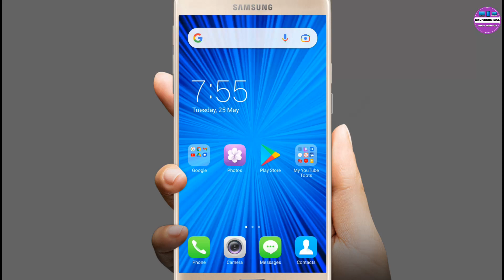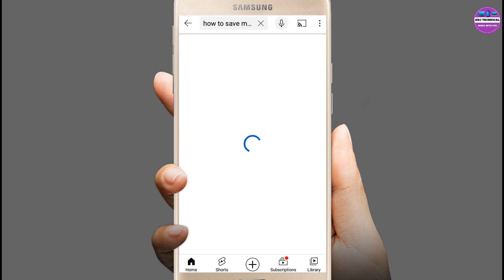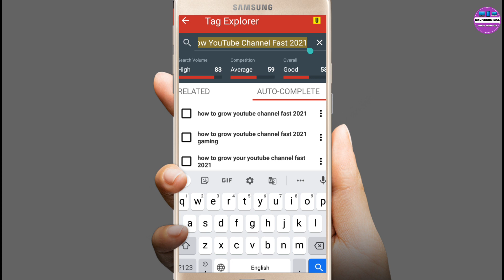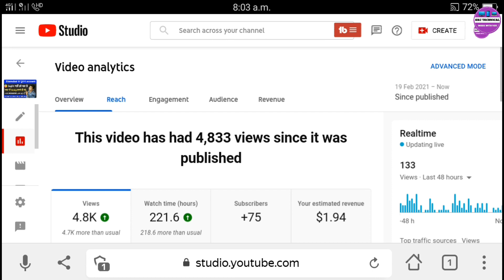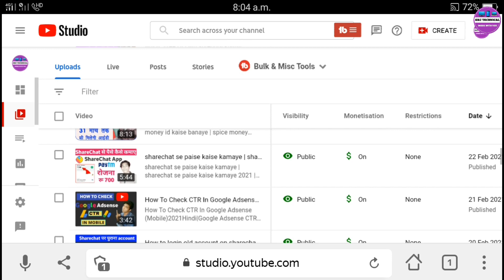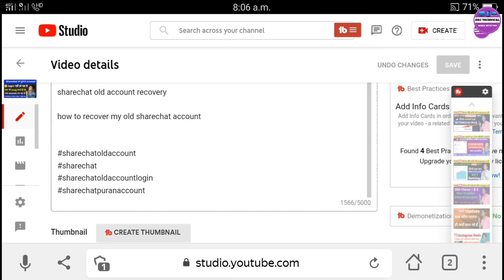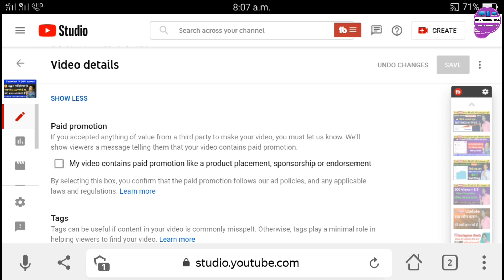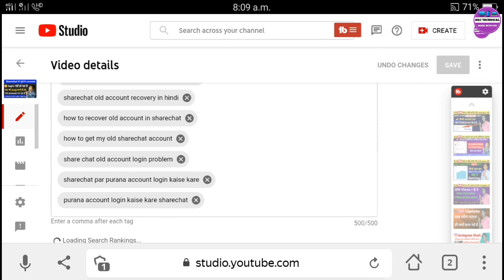YouTube video ko search me kaise laye 2021 | Apni youtube video ko search list me kaise laye 2021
Cover Topics :-

1. YouTube video ko search list me kaise late hai

2. Video ko search list me laye

3. Search me video kaise laye

4. YouTube search me video laye

5. Search me apni youtube video ko kaise laye

            Dosto Aaj Ki Is Video Me Maine ye bataya hai ki YouTube video ko search list me kaise late hai iske bare me bataya hun

Important Point :

youtube search ranking 2021
seo kaise kare 2021
video ko search me kaise laye 2021
video ko top search me kaise laye 2021
apni video ko search me kaise laye 2021
how to get your video on top of search 2021
apne youtube video ko search me kaise laye 2021
apni youtube video ko search list me kaise laye  2021
how to get youtube video top search 2021
youtube video ko search me kaise laye 2020
youtube search ranking 2020
seo kaise kare 2020
video ko search me kaise laye 2020
video ko top search me kaise laye 2020
apni video ko search me kaise laye 2020
how to get your video on top of search 2020
apne youtube video ko search me kaise laye 2020
apni youtube video ko search list me kaise laye 2020
how to get youtube video top search 2020
apni video ko search me kaise laye
apni video ko youtube ke home page par kaise laye 2021
apni video ko youtube ke home page par kaise laye 2020
apni video ko youtube ke home page par kaise laye